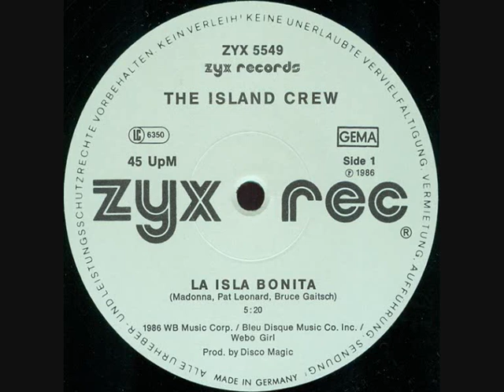Cherry - "La Isla Bonita"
Cherry canta "La Isla Bonita" 1986.